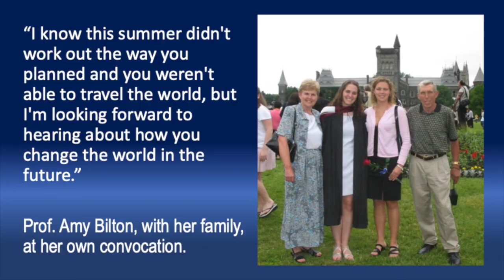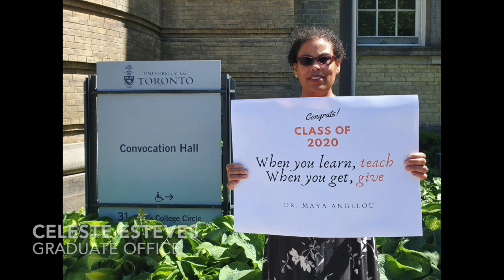Congratulations MIE Class of 2020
A video message from the faculty and staff at MIE to our amazing graduates. Congratulations on all you have achieved!